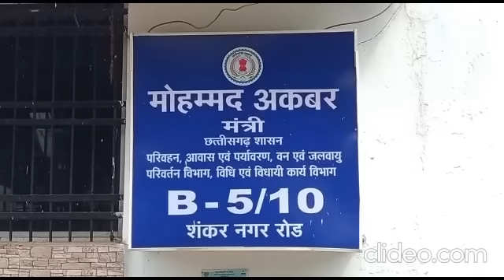CABINET Decision: भूपेश कैबिनेट के फैसले देखिये, कर्मचारियों के लिए हुए बड़े फैसले